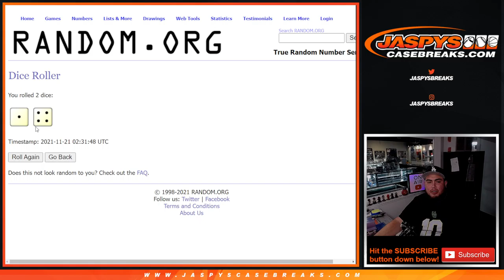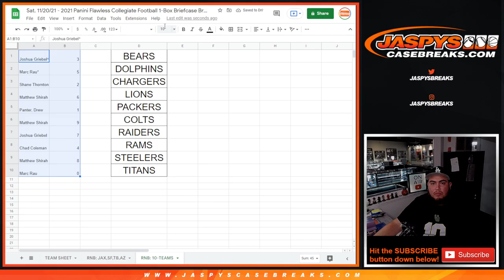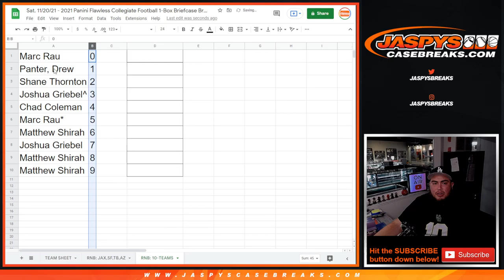Sat. 11/20 - *RNB* CHI, MIA, LAC, DET, GB, IND, LV, LAR, PIT, TEN - 2021 FLAWLESS CFB 1BOX PYT #7